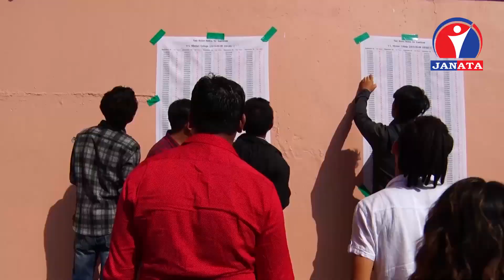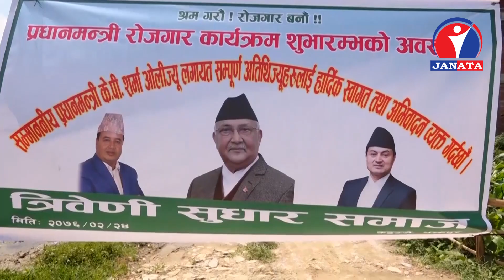सरकारले धुमधामका साथ सावर्जनिक गरेको प्रधानमन्त्री रोजगार कार्यक्रमबारे अधिकांश युवाहरु नै बेखबर